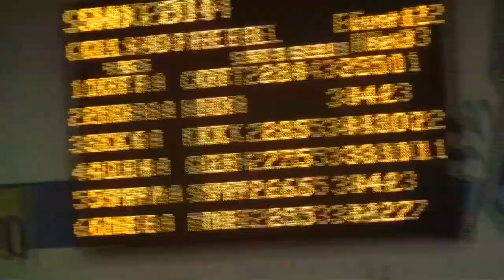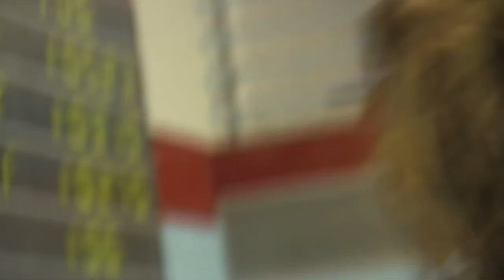GHS Swimming Video 2014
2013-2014 Glendale Girl's Swim and Dive banquet video.